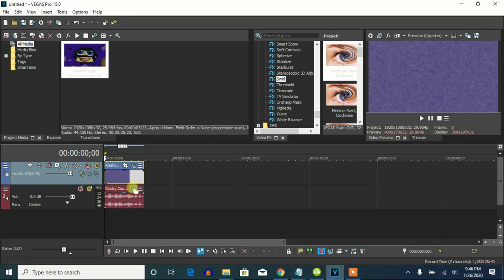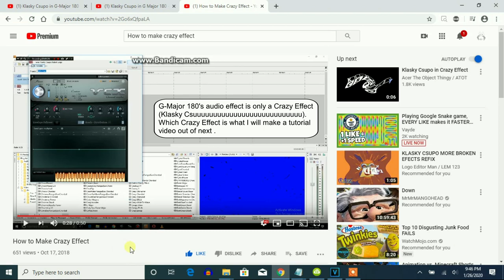How To Make G-Major 180 On Vegas Pro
Made today on ‎Sunday, ‎January ‎26, ‎2020, ‏‎10:34:53 pm to 10:38:21 pm

Let's learn how to make original G-Major 180 on Vegas Pro.